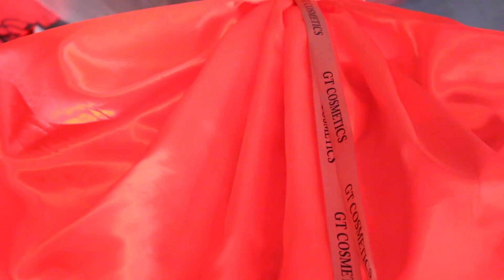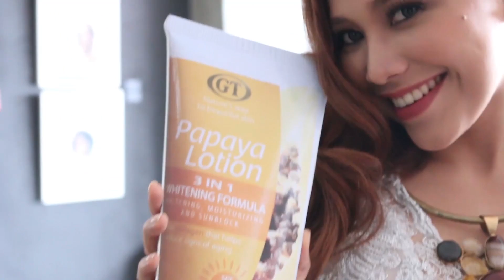GT Papaya Lotion Launching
A short clip of GT Papaya Lotion launching and introduction of the newly improved GT Beauty Creams.